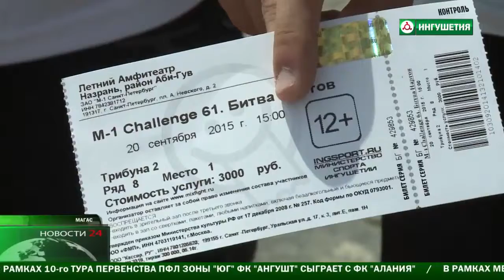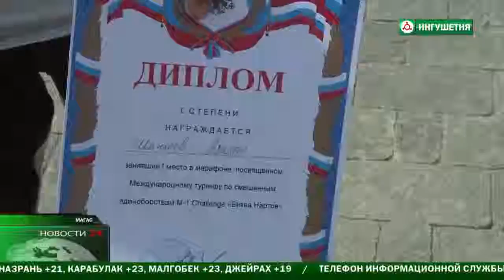Бегом по Башне